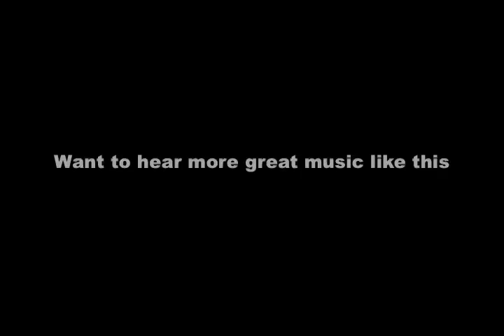Riding around on my Honda Rebel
Chad M from The Suicide Denial using the action cam for the first time on his motorcycle.